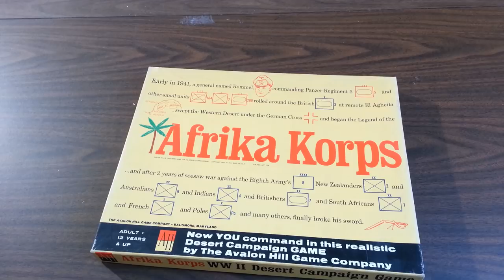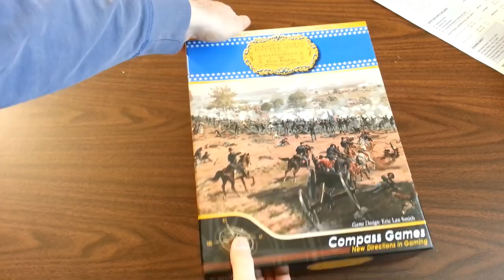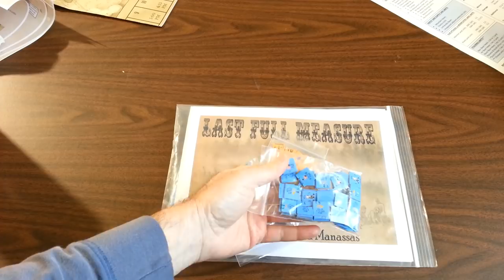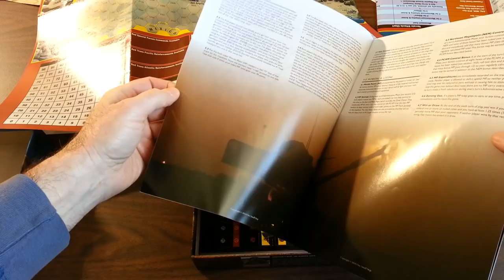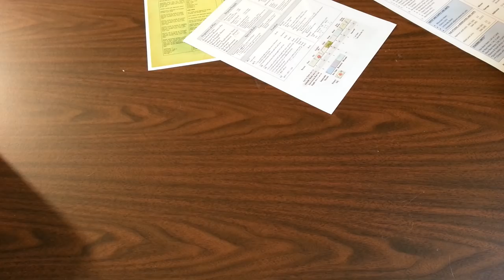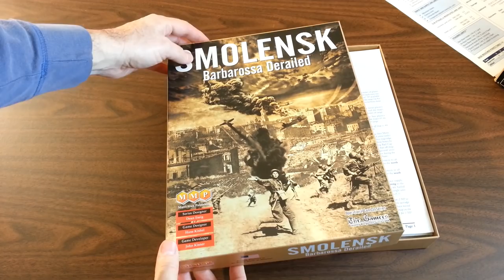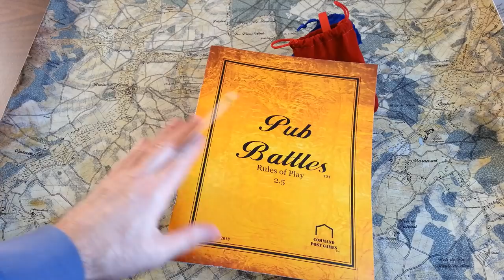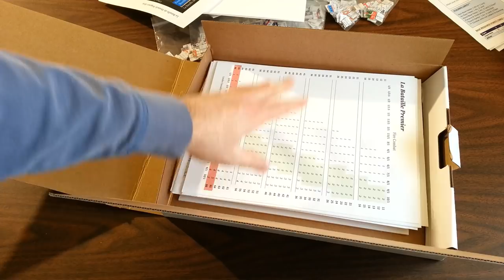Year in Games 2018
An overview of each of the games that hit my table over the course of this last year.